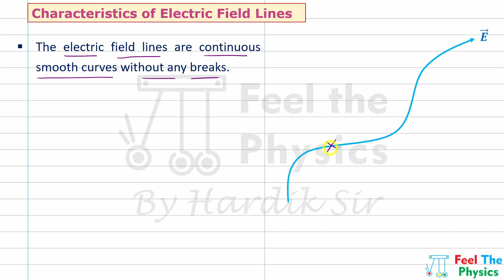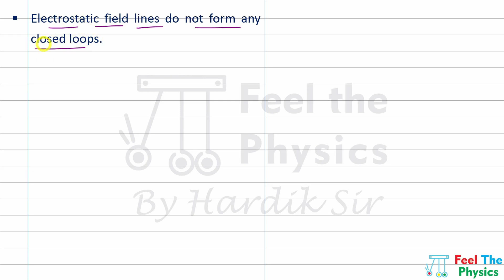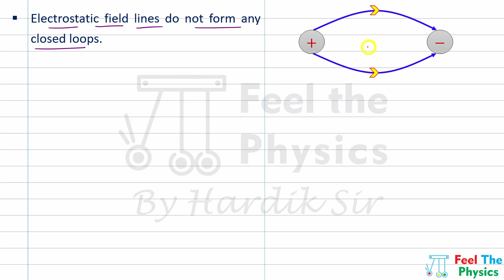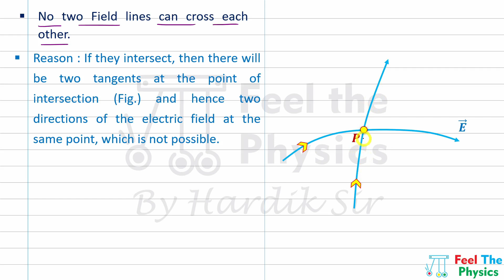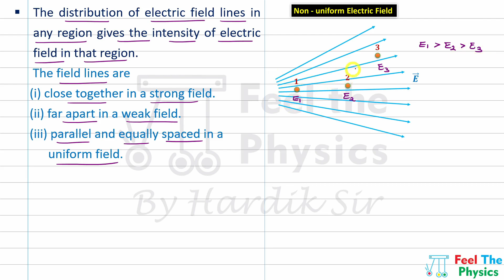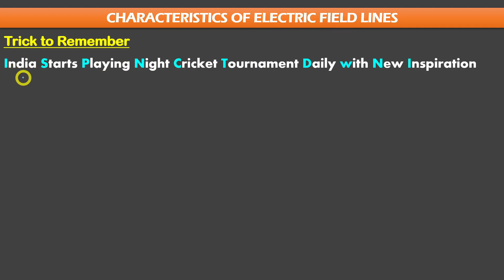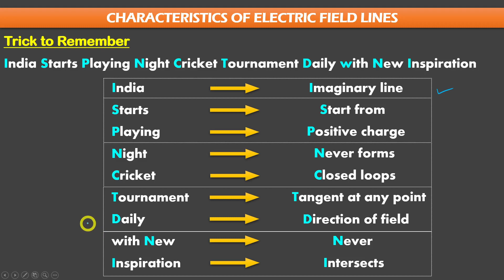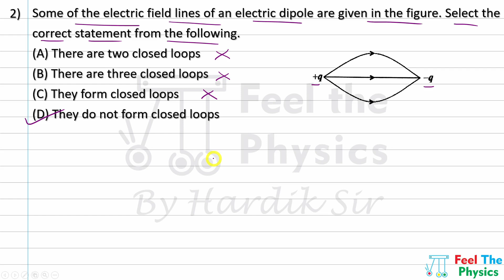Characteristic of Electric field lines | MCQ | Electric Charges and Fields | Board 2024 | GUJCET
Join "Sarthi Batch"
A Complete MCQ Series For Board and GUJCET

Buy BOOK
Most IMP Theories and Numericals